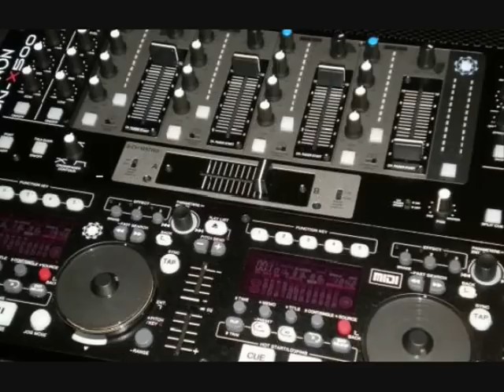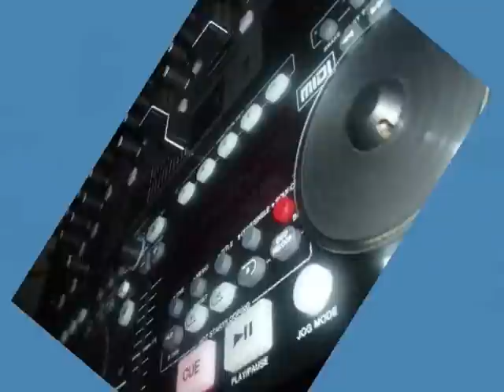DJ LOBBO | Punta Mix | Rebane FM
Quick Punta Garifuna mix along with some pix from Honduras.

Rebane FM ( rebanefm.com ) online radio station.